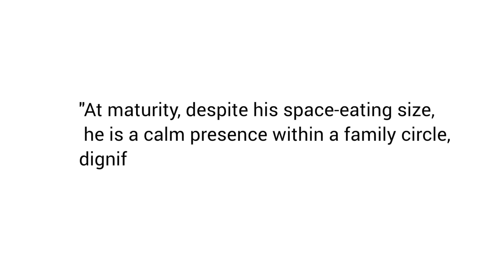We got an Irish Wolfhound! | JulieG.TV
Meet our not-so-wee beastie, Rigby! We just love her.

Help teach firearm safety with my new children's book Toys, Tools, Guns & Rules.

Explore the many different shooting sports with my book
Shoot: Your Guide to Shooting and Competition.

Follow me elsewhere:
Facebook, Instagram & Pinterest ➞  @juliegolob

Smith-Wesson.com
FederalPremium.com
Trijicon.com
Safariland.com
NSSF.org

IMPORTANT: Remember, firearm safety is YOUR responsibility. Follow all firearm safety and range rules to ensure you stay safe. Videos posted to this channel are for entertainment purposes only and imitation of ANY activities or ANY instruction shown in these videos is to be done solely at YOUR OWN RISK.

Author and IPSC World Champion Julie Golob is one of the most accomplished professional shooters in the world with more than 130 championship titles in international, national, and regional marksmanship competitions in 7 different shooting disciplines. A veteran of the elite U.S. Army Marksmanship Unit, she was named both U.S. Army Female Athlete of the Year and AMU Athlete of the Year. The 15-time USPSA Ladies National Champion is also the first and only woman in history to win national titles in all seven practical pistol divisions. Her list of titles also includes the prestigious Bianchi Cup, Steel Challenge, USPSA, IDPA, and IPSC competitions. A SHOT Business Person of the Year and mother of two, Julie is a dedicated ambassador and industry leader who shares her passion for gun safety, firearms education, shooting sports, hunting, and family as an outdoor television personality and host, instructor, guest speaker, and author. Learn more about Julie and about the shooting sports with Julie’s book, SHOOT: Your Guide to Shooting and Competition at JulieGolob.com.